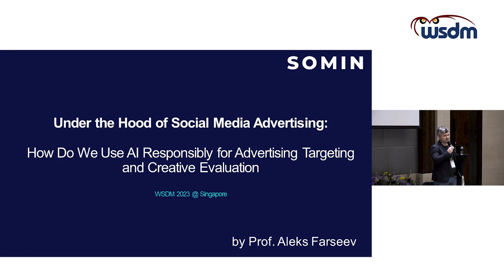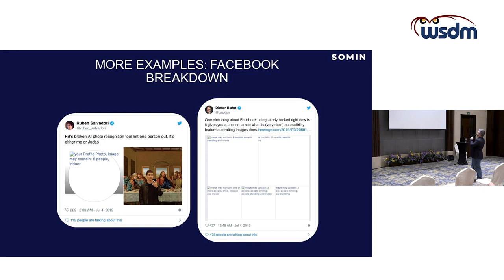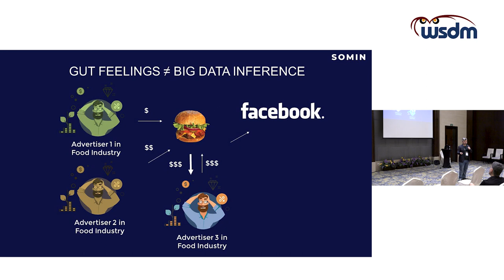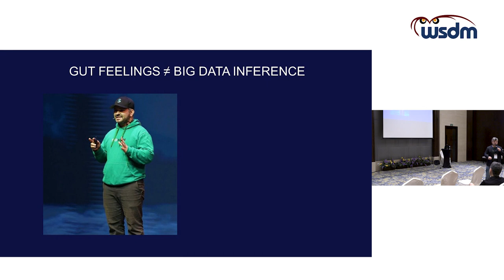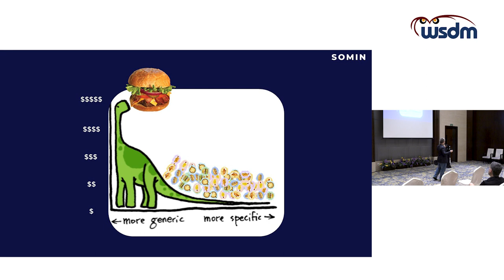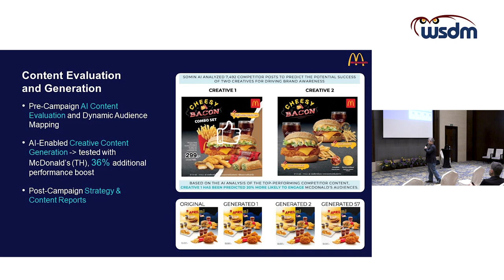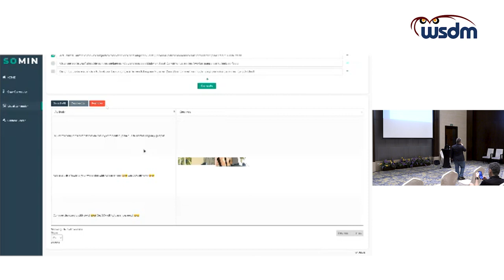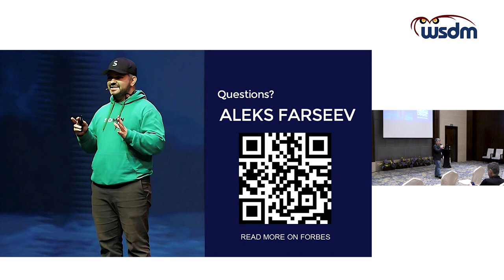WSDM-23 Industry day: Under the Hood of Social Media Advertising